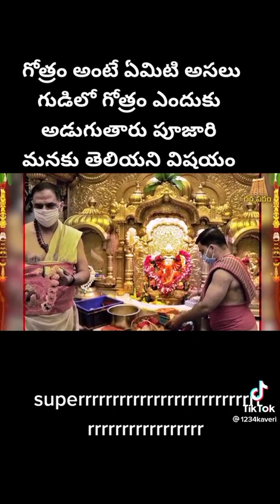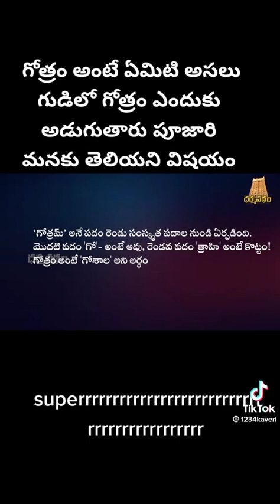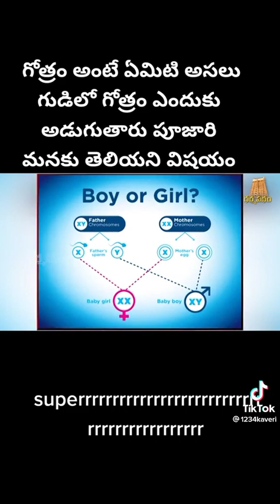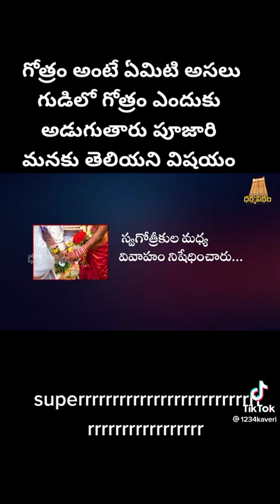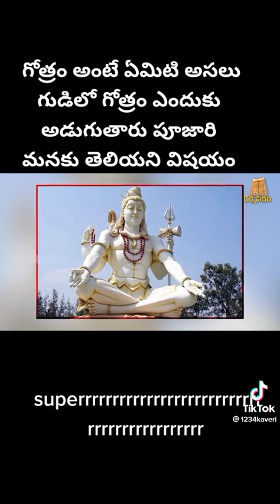Gautam aunty Amity asalu gudilo Gautam endhuku adugu tadu pujari meeku teliyani vision